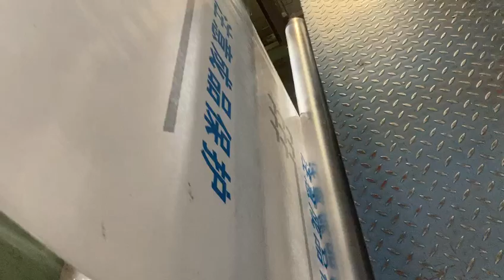Adhesive backed wool felt pads for insulation and energy storage China's best production factory,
China Qingdao Felt Manufacturing Co., Ltd.
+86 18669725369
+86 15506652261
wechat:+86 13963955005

are polyester blankets harmful to people ； protective film ； video of laying roof waterproof felt ； what does polyester felt mean ； what materials are used for floor protection ； needle felt construction ；
Non-woven interlining coated fabric coating, high-quality supplier of ground protective film bulk rolls, ； felt waterproofing membrane ； roof linoleum video ； what is the floor protection board called during decoration ； polyester felt isolation layer ； are floor protection pads toxic ； wool flooring Construction process ； Special glue for felt ； What to do if the fitness mat slides on the floor ；
Chair floor protection pad ； Reuse adhesive to protect the felt roll before painting. Produced by the best manufacturer in China, ； Merino wool felt ； Felt and crafts ； How much does ceramic fiber felt cost per cubic meter ； anti-slip mats laid on the floor ； what is rolled cotton ； how to use floor glue and video ； what is the best floor protector for vinyl floors ； the difference between polyester and tr ； bonding and bonding ； Fiberglass Roof Sheets ； How to Keep Chairs from Scratching Floors ； Felt Roofs vs. Fiberglass Roofs ； How Thick Carpet Protective Film Is Typical
； Wool Felt Dimensions ； How Many Threads Makes 1000 Threads ； Cheap Factory Made Floor Coverings Wool Painters Felt protection floor felt rolled up, ； Video tutorial on how to use felt cloth ； How to apply felt floor protective film ； Making felt artwork ； Roof felt 2m wide ； How to use wood floor adhesive ；
lothes good? General roof thickness ； Felt diy famous paintings ； Buy Australian wool felt manufacturers online ； Comparison of foam polishing pads and wool polishing pads ； Customized felt toys ； What is the best floor covering for outdoor balconies? treatment ； felt non-slip carpet pad ； what is the roof like ； the difference between wool felt and felt ； the principle of flame retardants in fabrics ； what are the waterproofing agents for textiles ； the fastest way to build a roof ；
blue fur integrated ； felt fabric texture picture ； felt board use What to stick on the wall ； what kind of felt to stick on ； what kind of knife to use to cut felt by hand ； the difference between merino wool and ordinary wool ； whether to lay moisture-proof mat on the wooden floor or below the base board ；
 the area of the roof is 40 square meters, and the atmosphere is very important to the roof What is the approximate pressure ； how to cut the felt ； how to stick the felt firmly ； ecological felt fabric ；